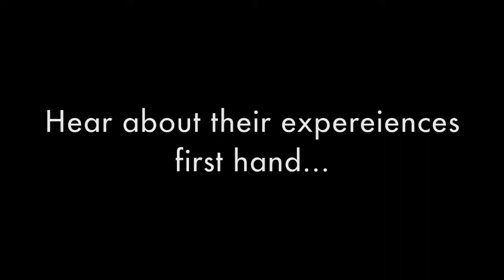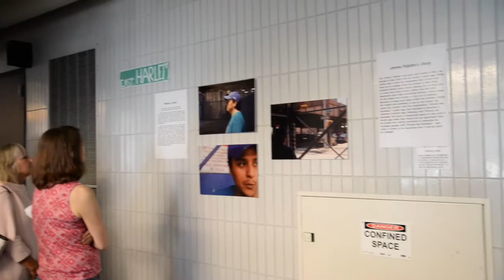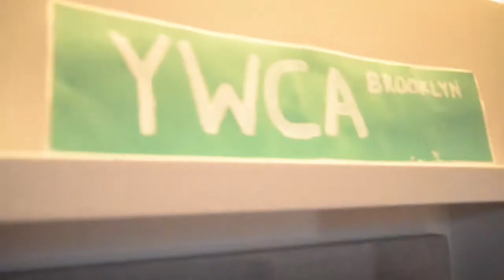Picture Justice at Avenues: The World School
PROOF served as Artists in Residence at Avenues: The World School for a special Picture Justice program in May/June 2017. Students used New York City as their classroom while exploring the topic of economic justice. Hear first-hand from the students about their experience.